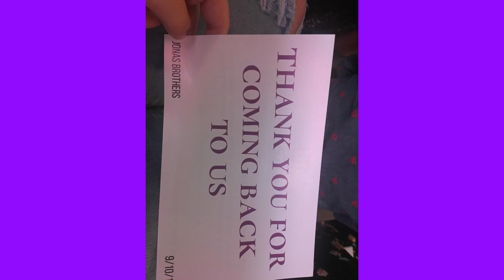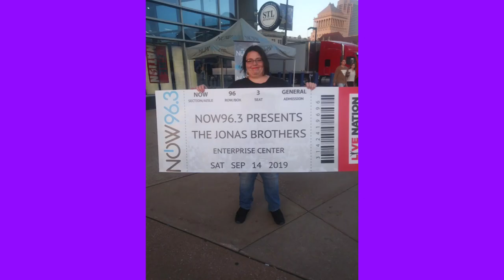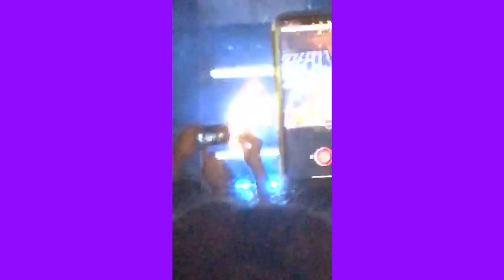Our Happiness Begins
All of these picture and videos are from our Jonas Brothers concert from the Happiness Begins tour.